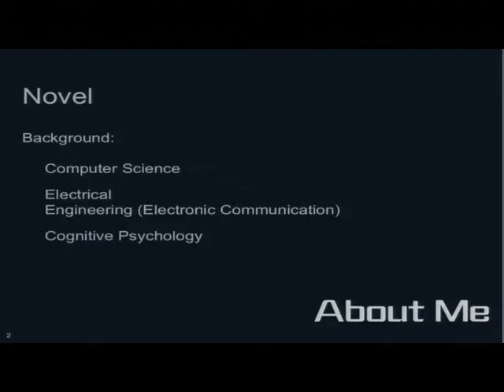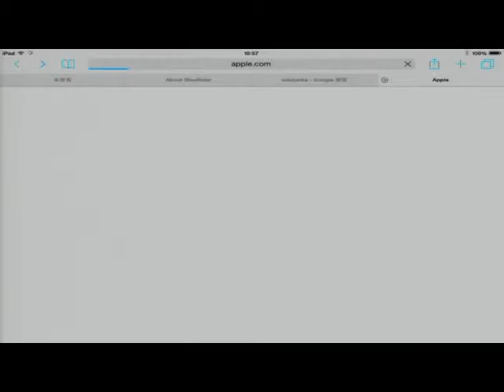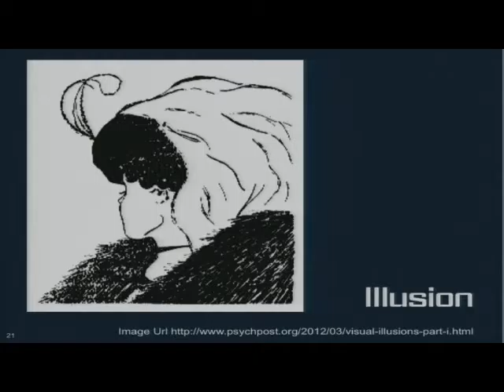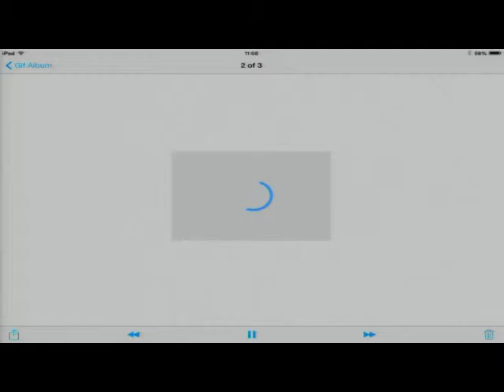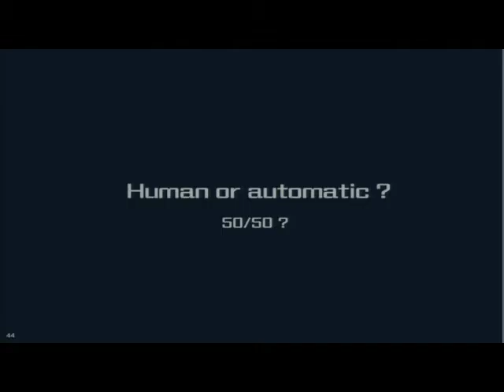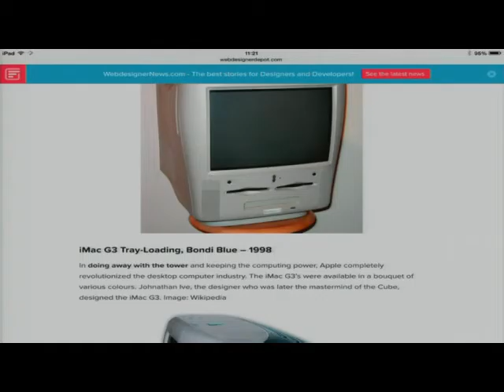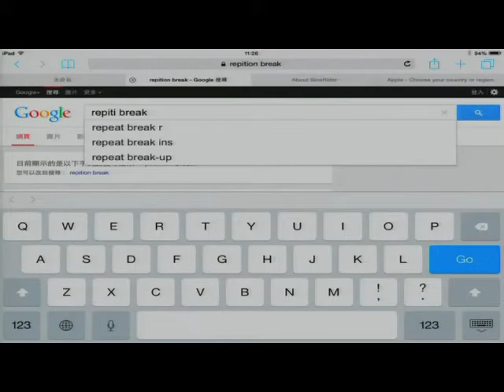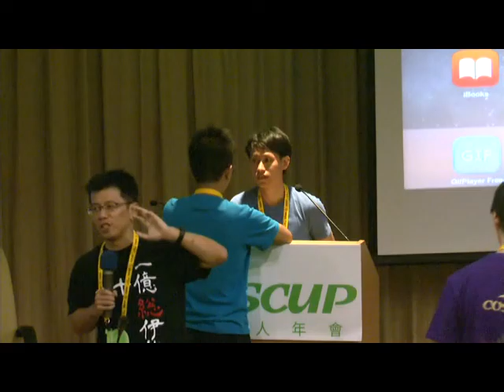COSCUP 2015 Day 2 1050 1130Yours and Mine, UI Design 小說